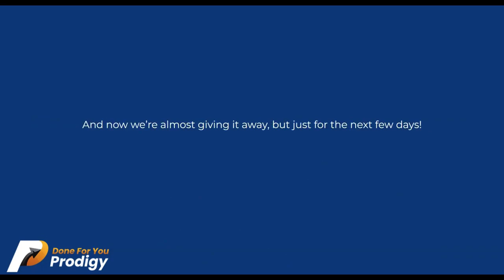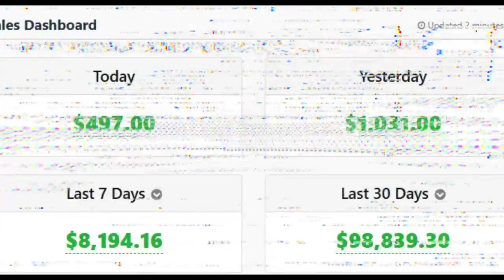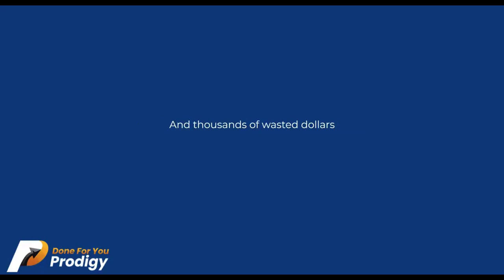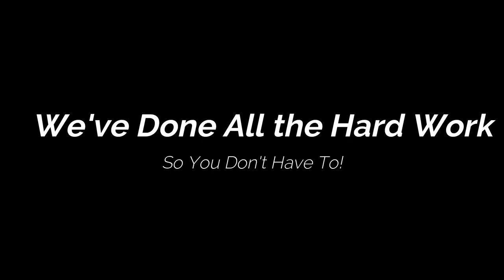Done For You Prodigy Review - A Complete “Business in a Box” Make Money Online System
What is Done For You Prodigy?

Trevor Carr, Fergal Downes and Max Gerstenmeyer have created Done For You Prodigy, a complete “Business in a Box” system that gives stone cold newbies and experienced marketers alike, a genuine opportunity to start creating regular online commissions.

They have DFY funnels, 75% commissions and guaranteed approval on multiple offers.

They have award winning bonuses, social media templates, training, and much more.

All of which come together to provide the perfect solution to making money online, with almost no work!

They’ve DONE ALL the Hard Work… So YOU DON’T HAVE

Done For You Prodigy Review, DFY Make Money Online, Business in a Box System, Making Money Online, Trevor Carr, Fergal Downes, Max Gerstenmeyer, Done For You Prodigy Result, Done For You Prodigy Proof, Done For You Prodigy Tutorial